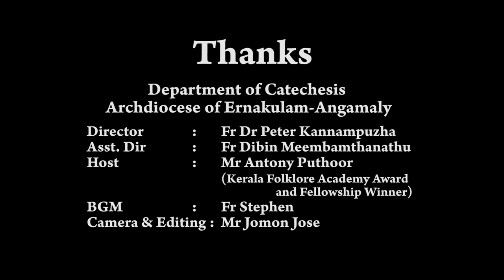Puthenpaana Paatham 1 Part 2 | Arnos Pathiri | പുത്തൻപാന ഒന്നാം പാദം ഭാഗം രണ്ട് | അർണ്ണോസ് പാതിരി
Asst. Director - Rev. Fr. Dibin Meembathanathu

Host - Mr Antony Puthoor Chathiath
 (Kerala Folklore Academy Award and Fellowship Winner)

Camera &  Editing - Jomon Jose
Images used from the video : The Animated Bible Series | Season 1 | Episode 1 | The Creation | Michael Arias | Steve Cleary by Vision Video.
God's Creation of the World by The Church of Almighty God

Arnos Pathiri
Puthen paana
Puthen paana Paatham 1
പുത്തൻപാന ഒന്നാം പാദം
Mr Antony Puthoor